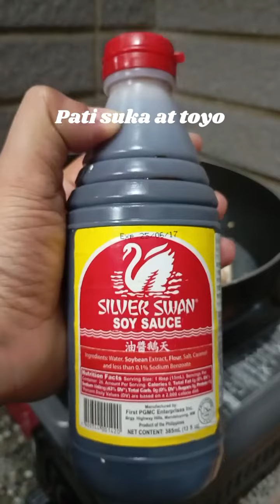VLOG #01: Spicy Chicken Adobo with Sweet Potato